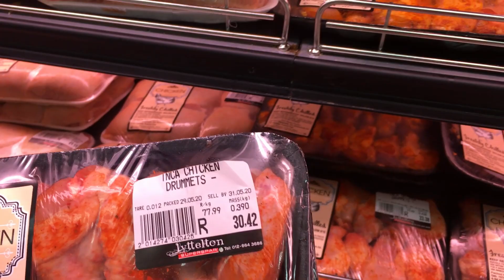WEEKEND VLOG: DAY ONE|| MEET MY FRIENDS || SOUTH AFRICAN YOUTUBER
Hey Everyone🖐🏽

Join us as we vlog about motherhood, life and so much more. In this video you get to meet my friends and experience what we get up to. These are people I spend most of my time with away from home. They are family. This video has content from day one which was Saturday. I will post day two next tuesday. I hope you enjoy the video and thank you for your support.💖